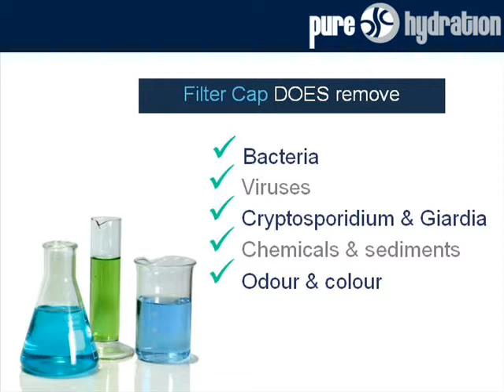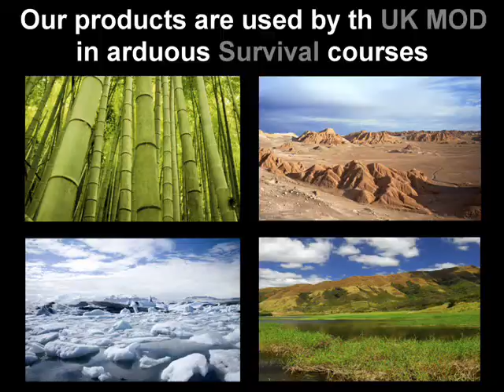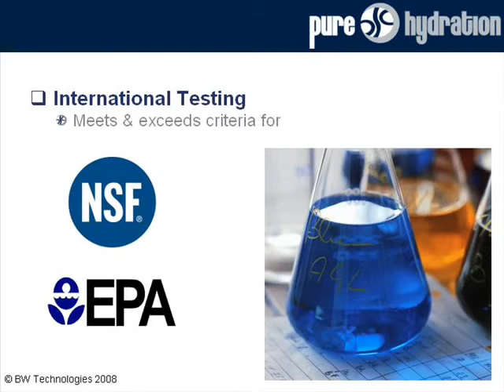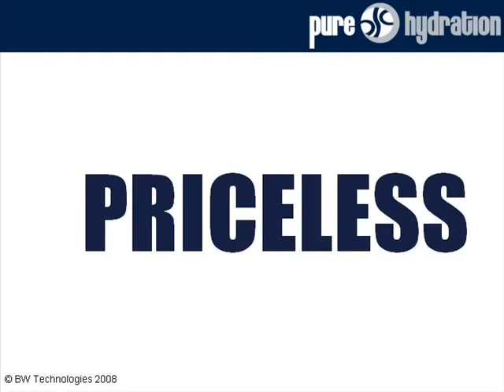Firtst Aid safe drinking Water after floods, hurricanes or other disasters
Finding water in a flood or other disaster zone is never a problem.The problems begin when you drink it!
It is not a problem with purehydration suite of emergency water filtration/purification products